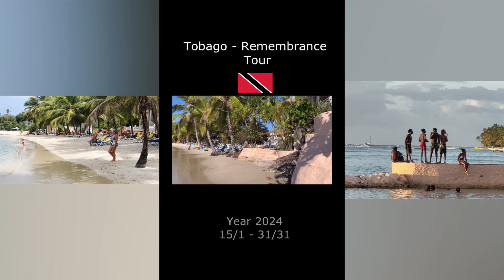2024 Tobago Tour Part 1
Videos from Coco Reef Resort Tobago where we stayed for two weeks. Our experience has been captured on video and uploaded. It is my hope that you will enjoy the videos.

Do you want to see other videos from our trips?